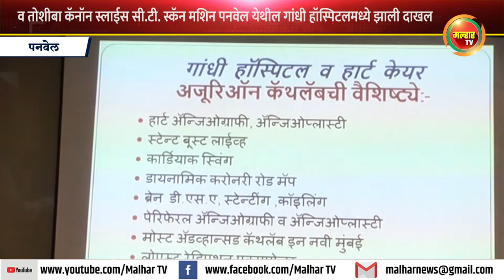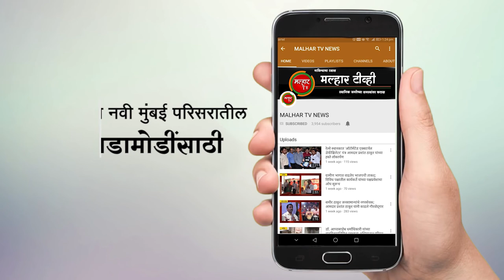नवी मुंबईतील पहिली अजूरिऑन फिलिप्स कॅथलॅब, फिलिप्स डिजीटल एम. आर. आय मशिन गांधी हॉस्पिटलमध्ये दाखल